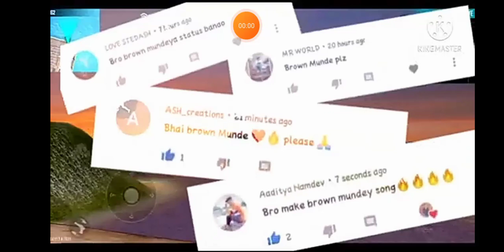June 28, 2021